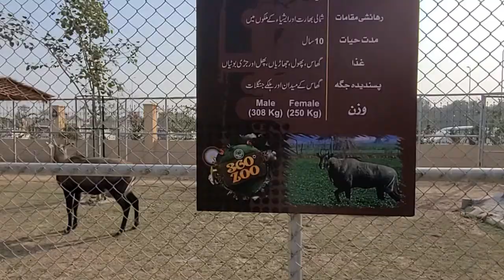Boselaphus Tragocamelus at DHA Multan Zoo DHA 360 Zoo